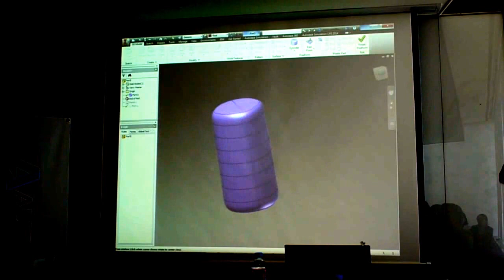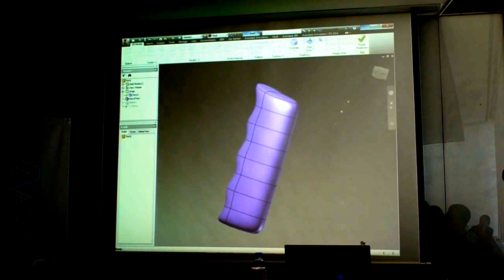인벤터(Inventor)의 프리폼 모델링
오토데스크코리아가 프로덕트 디자인 스위트 2015(Autodesk Product Design Suite 2015)의 기능 업데이트를 소개했습니다.